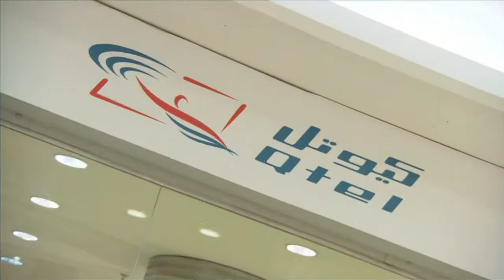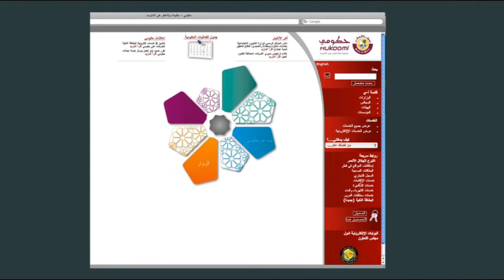أى سى تى قطر..قوة الرقمية فى الحياة اليومية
شاهد هذا الفيديو وتعرف على جهود وبرامج المجلس الأعلى للاتصالات في مختلف المجالات التكنولوجية التى تنعكس على الحياة اليومية لكل من يعمل ويعيش على أرض دولة قطر.